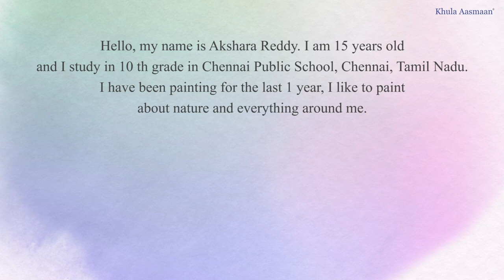The Retro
Akshara Reddy S V (15 years) from Chennai, Tamil Nadu talks about her painting which received an Honorable Mention in Khula Aasmaan online painting competition for July 2021.
Artist statement :
Hello, my name is Akshara Reddy. I am 15 years old and I study in 10th grade in Chennai Public School, Chennai, Tamil Nadu. I have been painting for the last 1 year, I like to paint about nature and everything around me. I prefer using acrylic colors and canvas to paint my ideas. I have made an artwork named ‘The Retro’ which features a cassette used back in the 90’s to play music. I was motivated to paint this when I saw a few of these cassettes in my wardrobe, I have used acrylic colors and canvas to express the nostalgia of this music player. Hope you liked it.